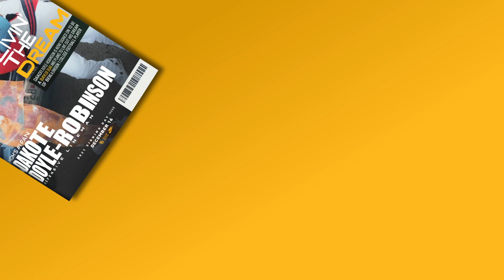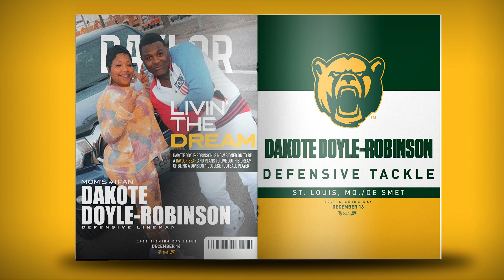Baylor Football: Dakote Doyle-Robinson Highlights